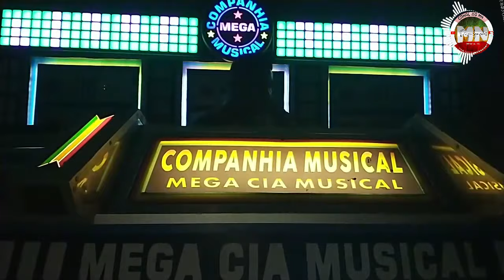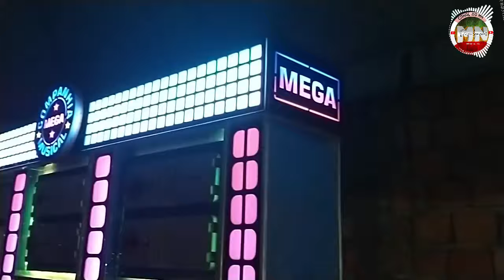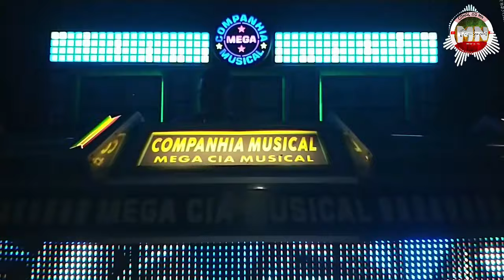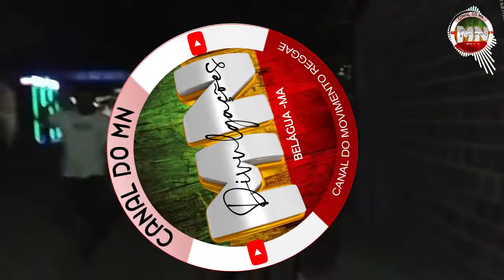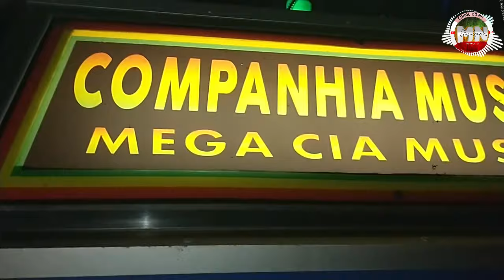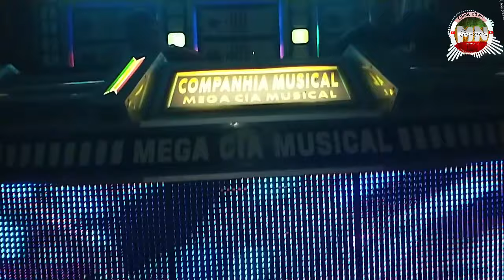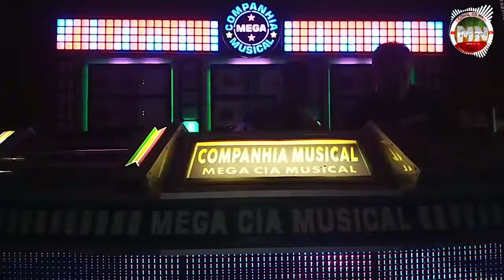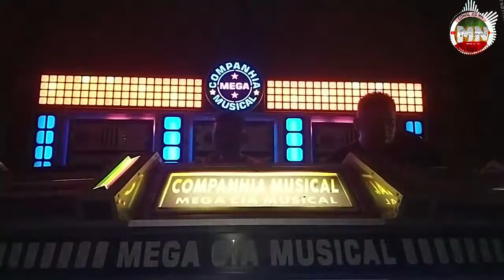DJ RONES PEDRA NO COMANDO DA MEGA COMPANHIA MUSICAL NO CLUBE DO MANOEL URBANO SANTOS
É MEGA É SHOW